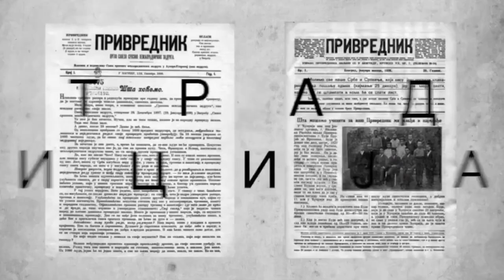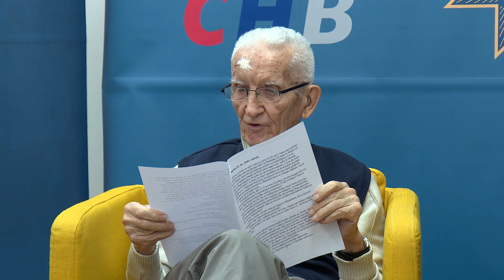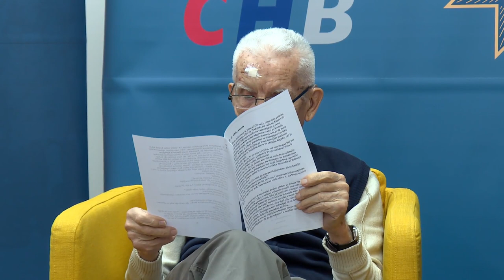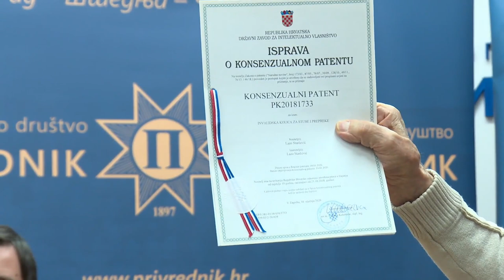Tribina „Dnevnik iz vremena nevremena“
Na Privrednikovoj tribini održanoj 25. aprila 2023. govorili su:
Lazo Starčević, autor knjige „Protiv zaborava: Dnevnički zapisi 1991–1995”
i Tomislav Jakić, novinar i politički analitičar.

Razgovor je moderirao novinar Saša Kosanović